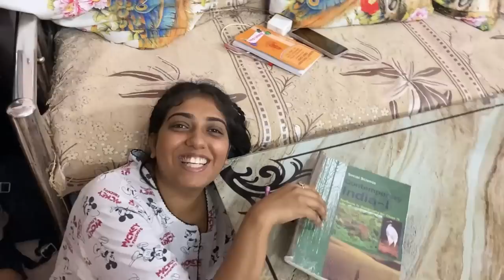Prerna , me or Gunaa akele h?🫣. Flat pr?🙄. Mujhe inhe chod kr jana pda?Raat ko aaya vapis?🫡